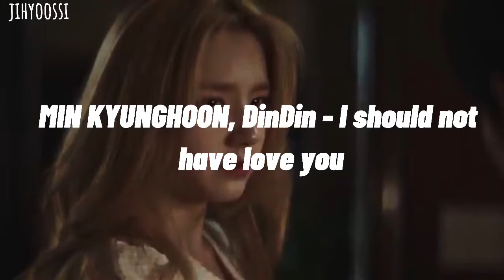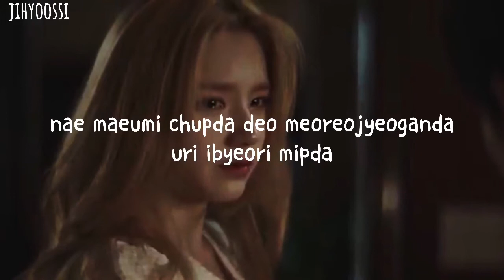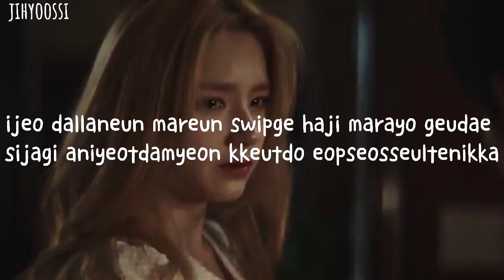Min KyungHoon, DinDin - I should not have loved you/ Lyrics Romanized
By - jihyoossi

All rights administration by Stone Entertainment

Artist: DinDin, Min KyungHoon
Song: I should not have loved you
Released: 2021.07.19